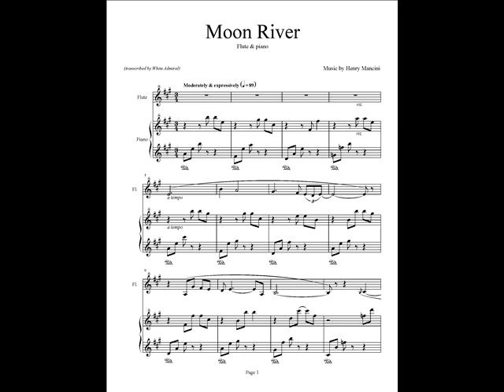Moon River Duet - Henry Mancini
This duet arrangement is transcribed from the beautiful and definitive version sung by the late Nancy LaMott from her album "Come Rain Or Shine". It is a 27 page pdf file that contains the piano accompaniment as well as the cello, clarinet in Bb, flute, oboe, and violin parts.